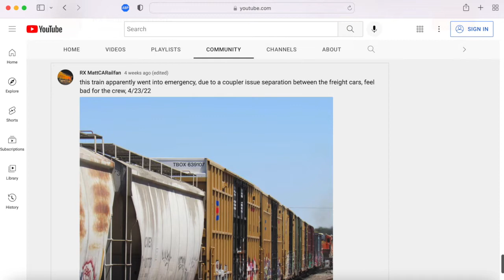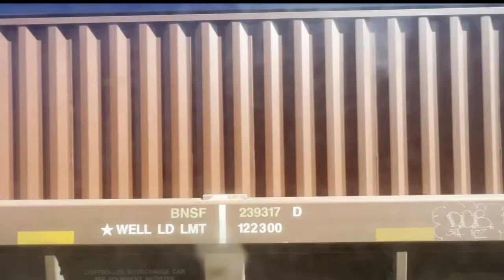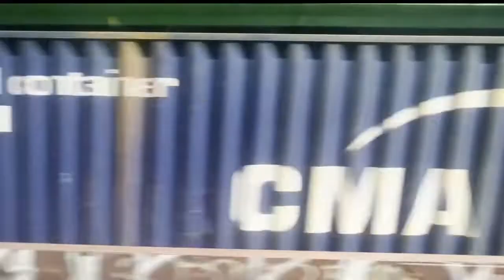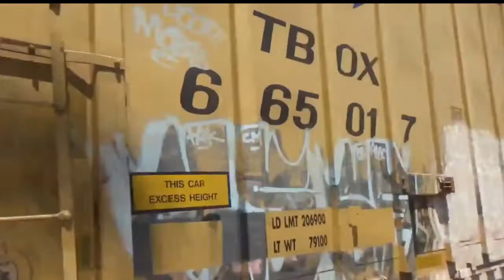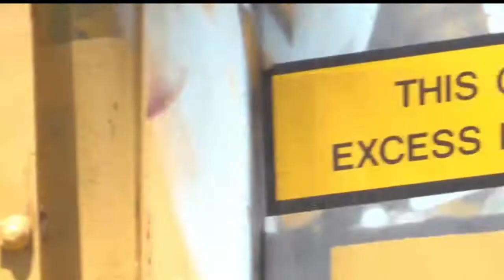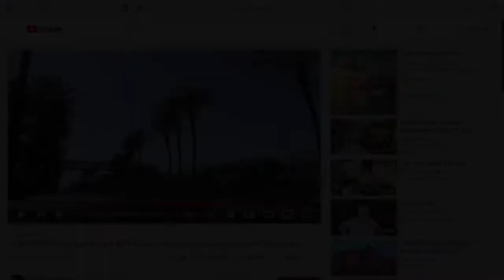Reacting to RX MattCARailfan's 4/26/2022 Railfanning Video ft. Train Going Into Emergency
In this video, I react to a video by RX MattCARailfan titled "4/26/22 Railfanning Fullerton and BP, ft 3 way meet, train in emergency accident, horns, more." I hope you enjoy!